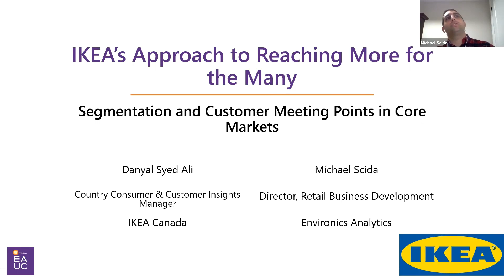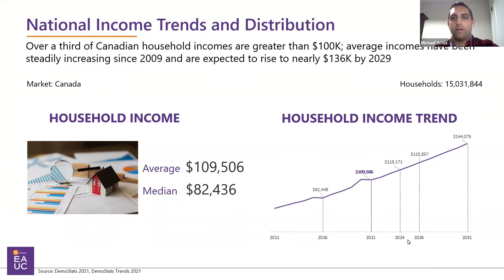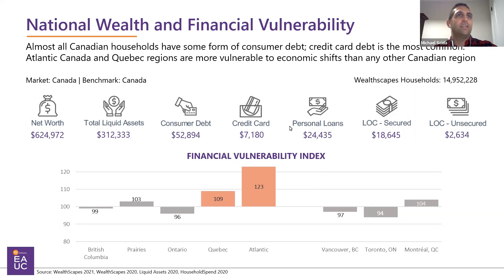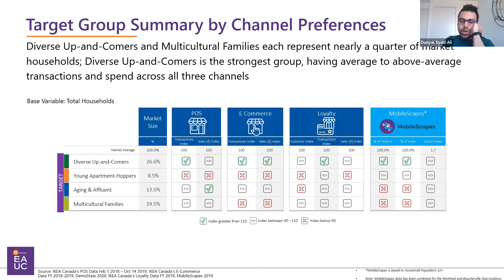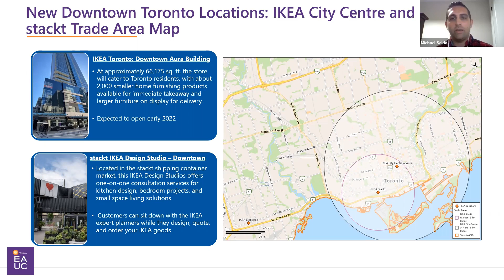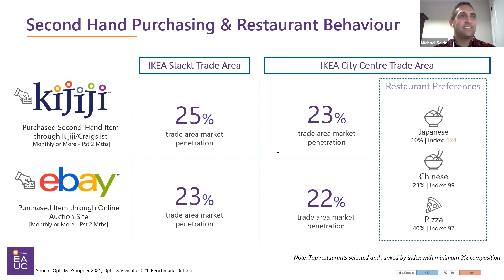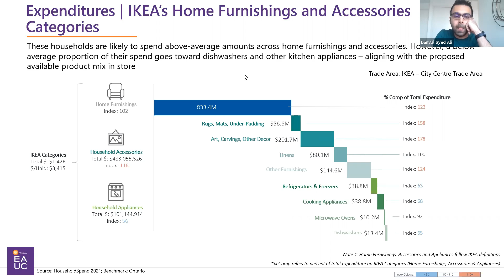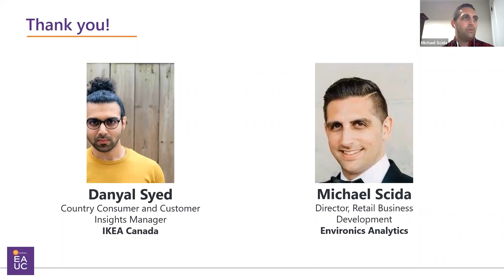IKEA's Approach to Reaching More for the Many: Segmentation and Customer Meeting Points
When many retailers stepped on the brakes during the COVID-19 pandemic, IKEA increased its real estate investment and is using extensive data at the local level to identify and implement innovative ideas to move the organization forward.  Understanding the omnichannel consumer has been key to this approach, as consumer preferences continue to evolve.

Join industry experts for a look at key markets as case examples of how IKEA continues to ‘reach more of the many people,’ by leveraging data to mitigate expansion risk and explore new store formats to optimize sales.